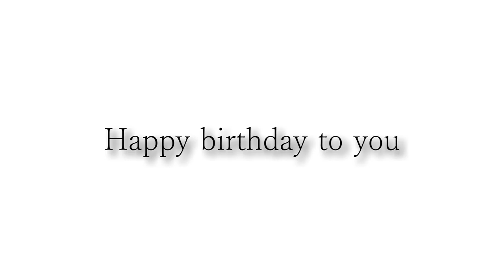カッコいいギター教室「加藤さんお誕生日おめでとうございます」